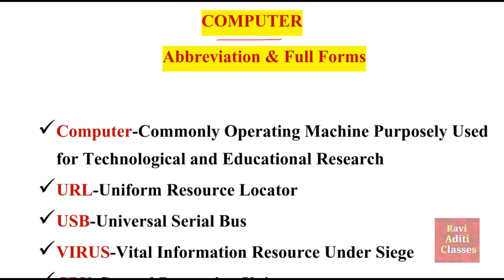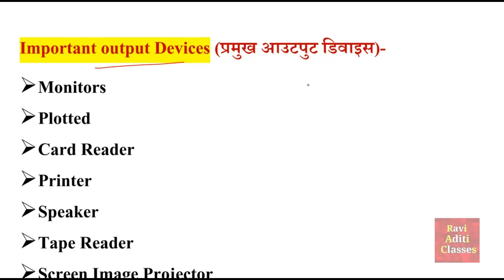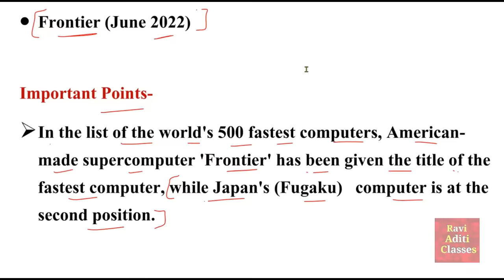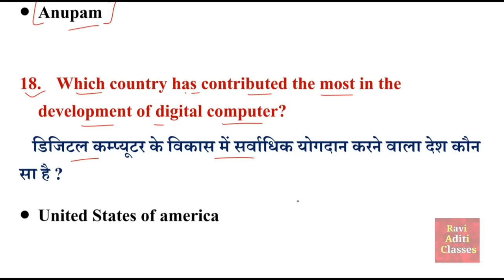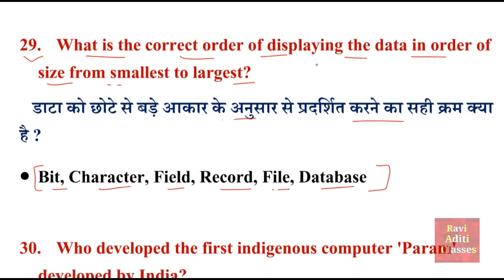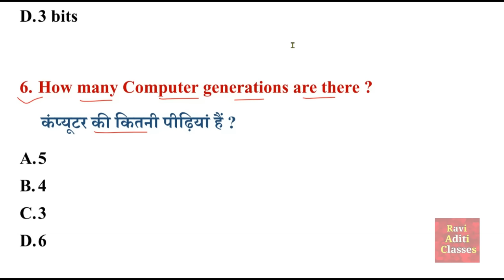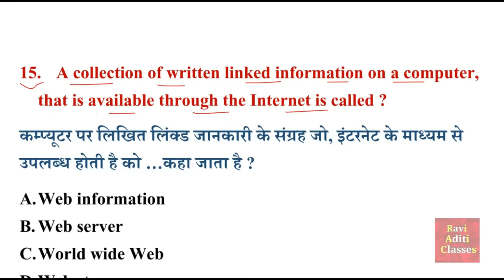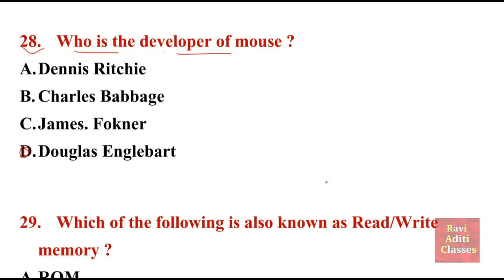Top 100 Computer MCQ/Computer Important Questions/Computer For All Competitive Exams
Additional  Related-
Computer GK
computer for raiway
computer gk bank
computer gk bank po
computer bank clerk